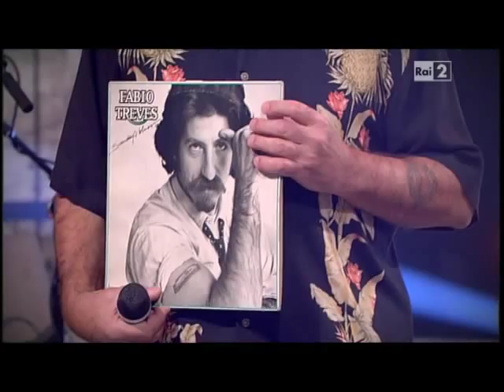Il Musichione con Fabio Treves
Elio e le Storie Tese e Fabio Treves ci spiegano cos'è il Blues...dalla 4° puntata de "Il Musichione", 27/03/2014, RaiDue.